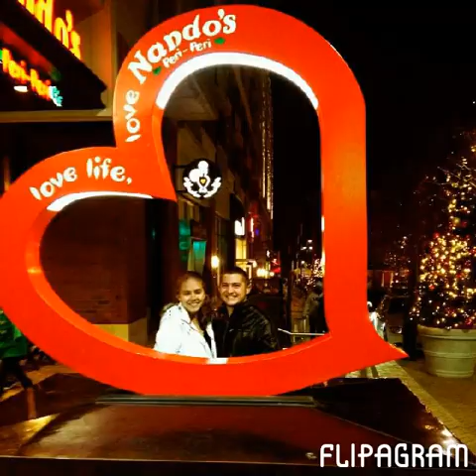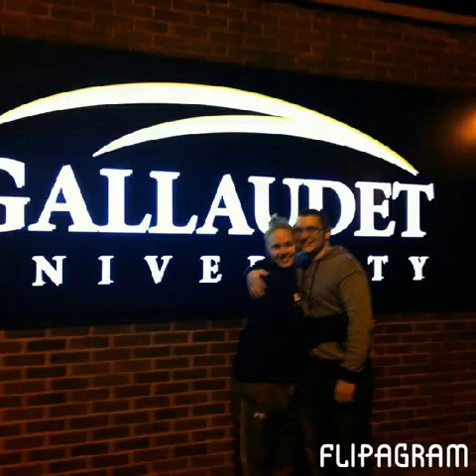My happy ending flipagram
The only person who sweep me off my feet is Mitchell Bensman! So lucky to call him mine and he's my soul mate!!! Two and half years today and still counting! Cannot wait to see what the future holds!!